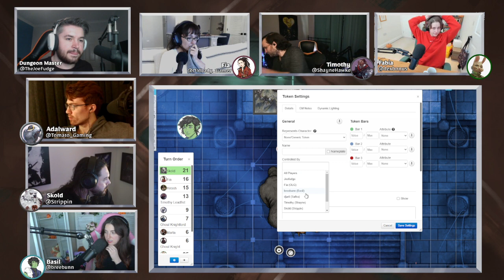'Godforged' Episode 68: Sisters of Fire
Marta and Fia clash. Adalward has some clever ideas, and reveals where he needs to go next. The fate of the Cradle is decided.

Thank you to CD Projekt Red, Larian Studios, Adrian Von Ziegler Music_D20 and (Audio by) Michael Ghelfi Studios